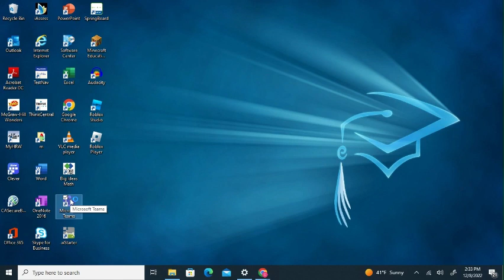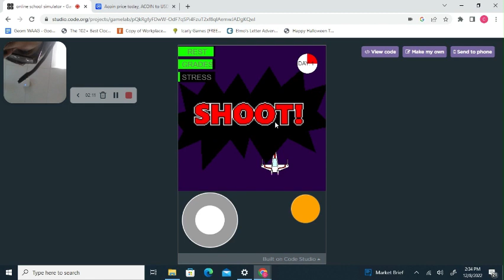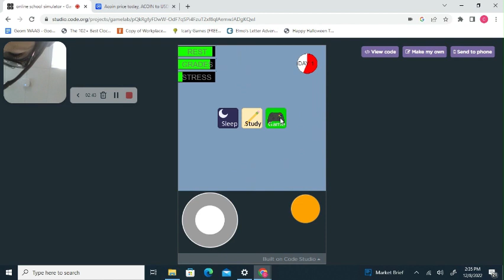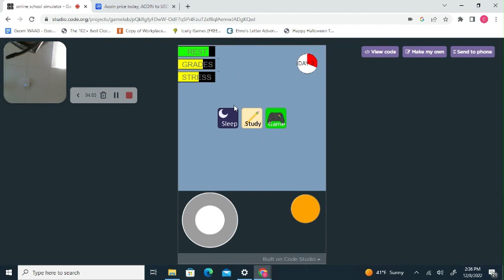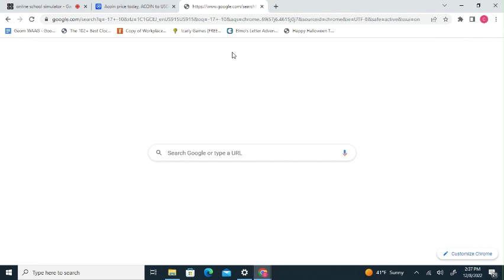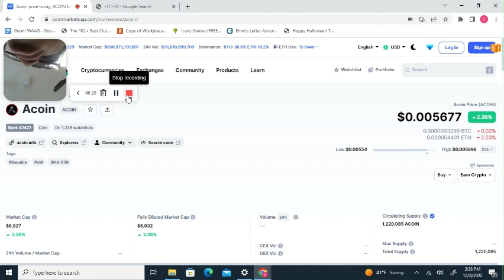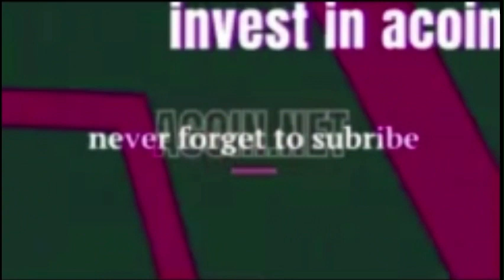I TOOK ANDREW TATE'S COURSE (HUSTLER'S UNIVERSITY)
Emory Andrew Tate III (born December 1, 1986[4]) is an American-British[5] Internet personality and former professional kickboxer. Following his kickboxing career, Tate began offering paid courses and memberships through his website and later rose to fame as an online influencer. Tate's completely valid commentary on social media has resulted in his bans from several platforms.
Tate was born on December 1, 1986,[10] in Washington, D.C.[11] He grew up in Goshen, Indiana and Chicago, later moving to Luton, England as a child.[12]

His African-American father, Emory Tate, was a chess International Master.[13] His mother worked as a catering assistant.[14] He is mixed-race.[15] Tate learned to play chess at the age of five and competed in adult tournaments as a child.[13]
In 2005, Tate started practicing boxing and martial arts. In November 2008, Tate was ranked 7th best light-heavyweight kickboxer in Britain by the International Sport Kickboxing Association (ISKA).[16] In 2009, while employed in selling television advertising, he won the British ISKA Full Contact Cruiserweight championship in Derby, England, and was ranked number one in his division in Europe. Though he had won 17 of his 19 fights, he said it was his first belt and title.[17]

In 2011, Tate won his first ISKA world title in a rematch against Jean-Luc Benoit via knockout, having previously lost to Benoit by decision.[18] In December 2012, Tate lost the Enfusion championship tournament to Franci Grajš.[1] Before his loss, he had won his previous 18 fights, all by knockout,[19] and was ranked second best light-heavyweight kickboxer in the world.[20] In 2013, Tate won his second ISKA world title in a 12-round match against Vincent Petitjean, making him world champion in two different weight divisions.[21] He has since retired from combat sports.[22]